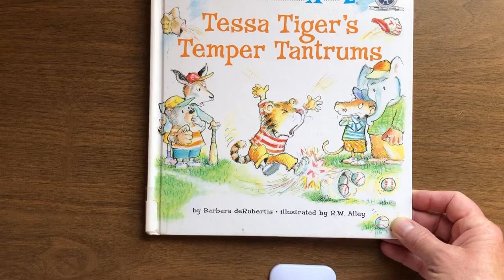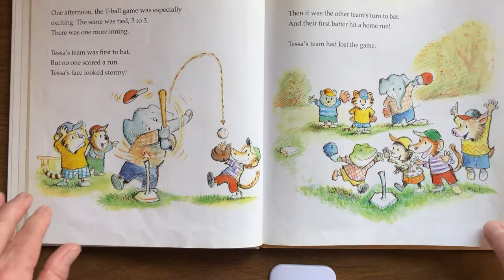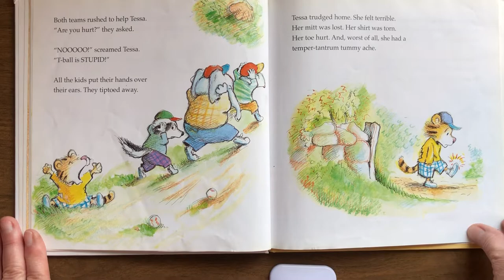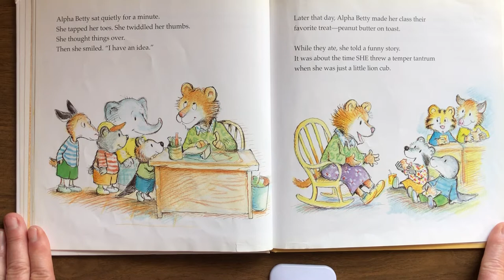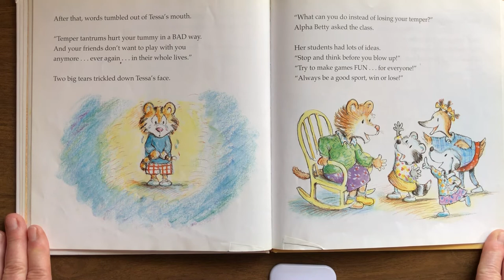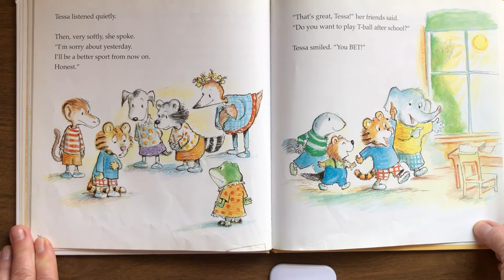Tessa Tiger’s Terrible Tantrums